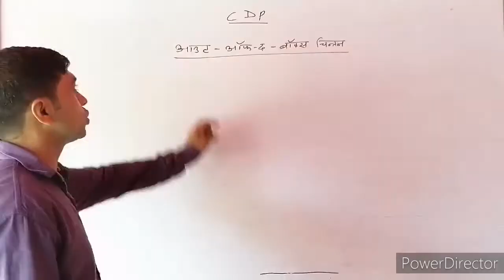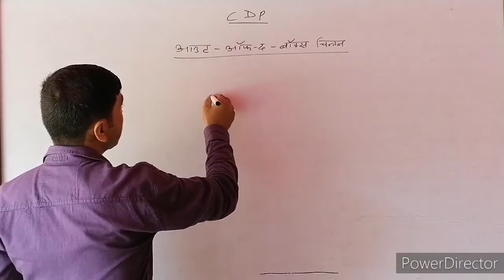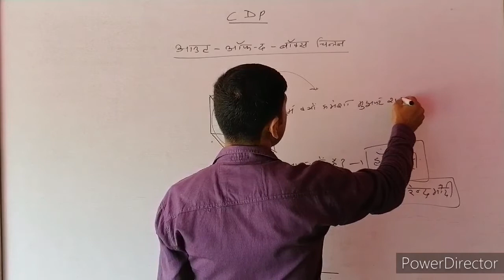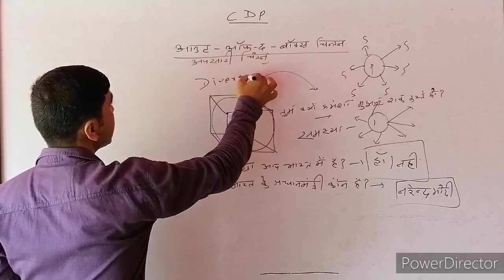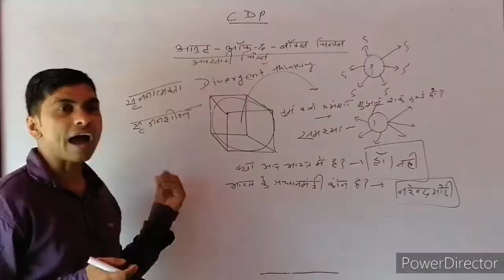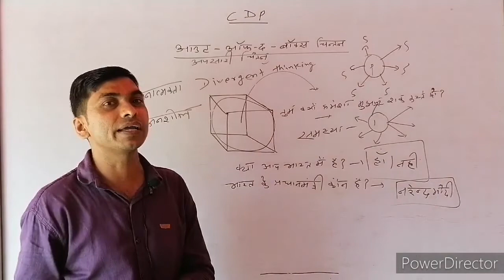Out of the box thinking CDP FOR CTET